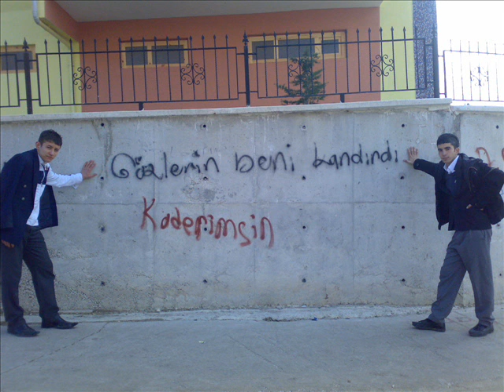Sen Bana Dönene Kadar Bekleyeceğim